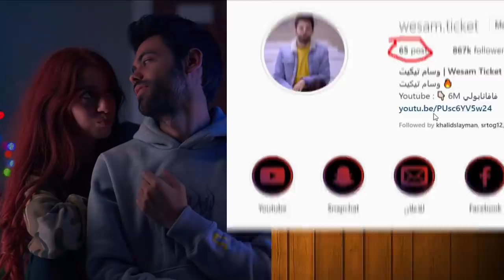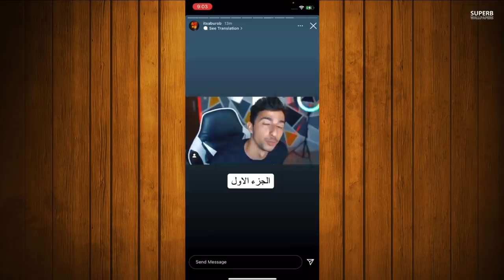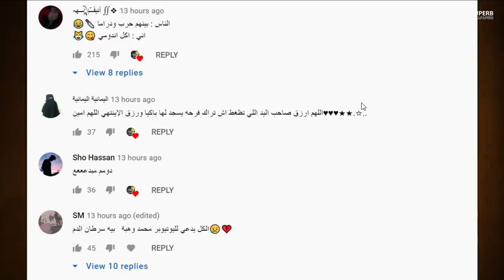نهاية علاقة وسام تيكت وبيسان بسبب ؟ ياسو ورد نور مار يسب يارا واحمد ابو الرب يرد على برهوم المعراوي